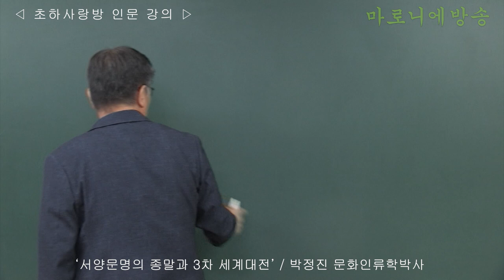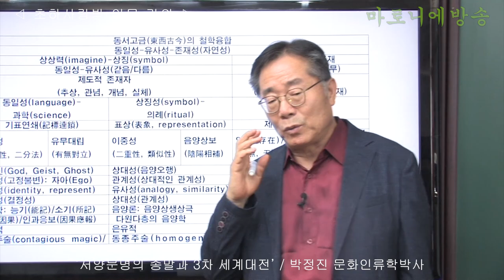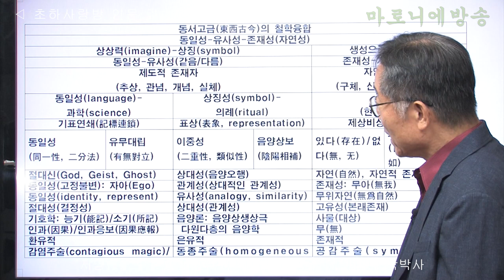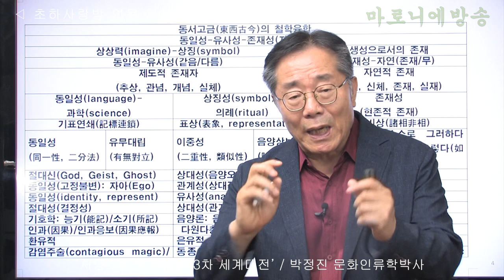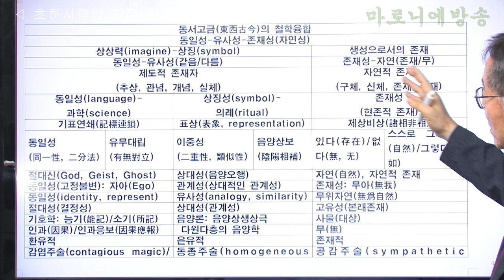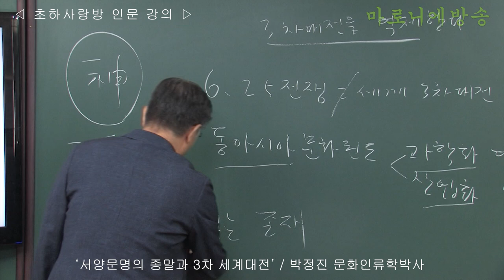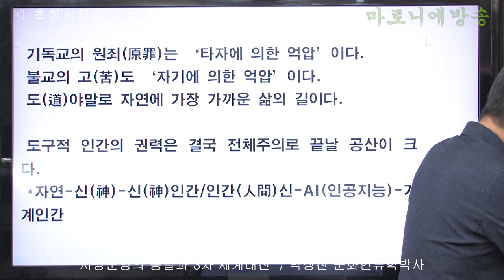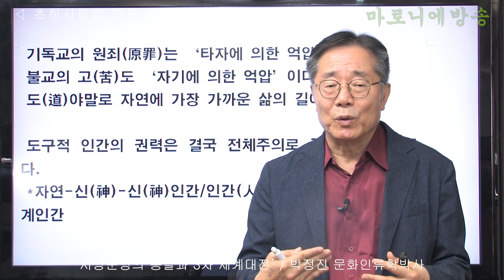[인류학토크 66회] '서양문명의 종말과 3차 세계대전' / 박정진 문화인류학박사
신(창조주)은 세계(피조물)의 밖에 있다가 인간의 정신에 들어왔다가 물질로 들어가더니 드디어 기계가 되고 말았다
진정한 신은 자연이다. 자연과학이 아니다.
인간이 만든 신은 결국 자연의 깨어짐(분열, 틈)에서 솟아난 자연을 위장한(기만한) 기계신이었다.
결국 인간은 자연을 수단화(파괴)하는 것을 사명(목적)으로 태어난 생물종인지 모른다.